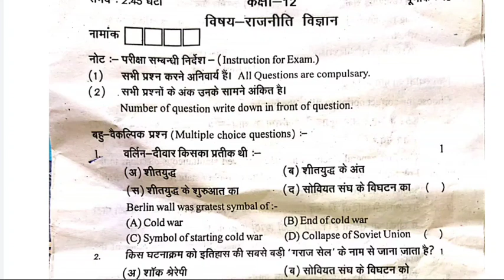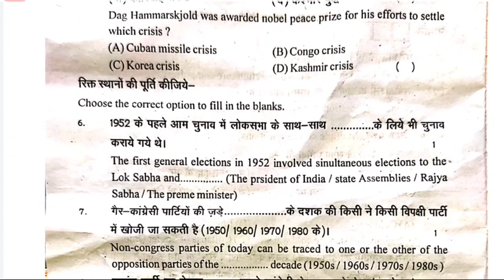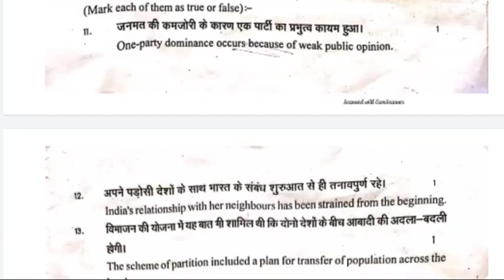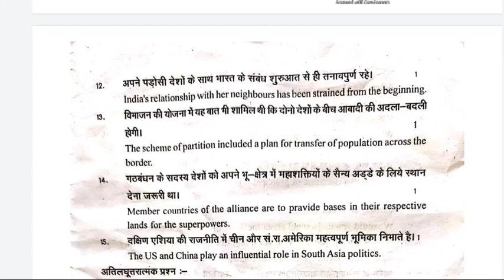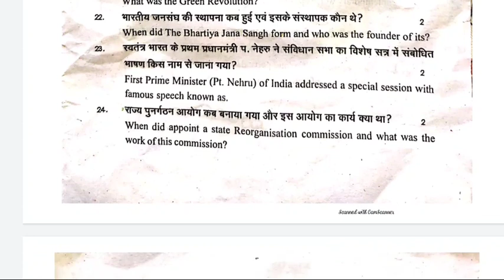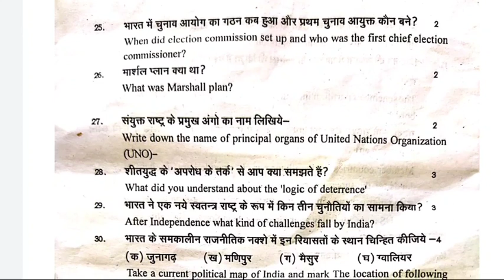Rbse Class 12 Political Science Paper Half Yearly Exam 2021 / कक्षा 12 राजनीति विज्ञान अर्द्ववार्षिक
Rbse Class 12 Political Science Paper Half Yearly Exam 2021 / कक्षा 12राजनीति विज्ञान अर्द्ववार्षिक

राजस्थान बोर्ड कक्षा-12 राजनीति विज्ञान अर्धवार्षिक परीक्षा 2021class 12 political science half yearly paper 2021

Rbse board class 12th Political Science half yearly question paper solution
Rbsehalfyearlypaper​

अर्द्धवार्षिक_परीक्षा_कक्षा_12_वीं_राजनीति_विज्ञान_का_पेपर_हुआ_वायरल_जल्दी_देखों​ Half_yearly_exam_paper_class12th_political_science_18_दिसम्बर_2021​
class 12th Political Science half yearly exam 2021
12th class Political Science ardhvaarshik paper
class 12th Political Science half yearly exam
class twelth Political Science ardhvaarshik paper solution
Rbse class twelth Political Science ardhvaarshik paper 2021-22 ardhvaarshi paper class 12th Political Science

Rbse 12th class half yearly exam paper Political Science
kaksha 12 ka Political Science ka ardhvaarshik Pariksha ka paper
kaksha 12 ardhvarshik Pariksha paper Political Science
Rbse barahavi class ka Political Science ka advarshik Pariksha
Rajasthan board Board class 12 Political Science model paper 2021
Rajasthan Board 12th class Political Science half yearly paper 2021
12th class Political Science half yearly paper 2021
kaksha 12 Political Science ardhvaarshik paper 2021
Political Science ardhvaarshik paper 12th class MP board 2021
half_yearly_political_Science_paper_2021​

class 12 political science revision test paper full solution answer key
political science revision test paper class 12th full solved paper MP Board 2020
class 12th Rajniti Vigyan revision test

halfyearlyexam2021​
class12thpoliticalscince​
class12revisiontestpeperराजनीतिविज्ञान​

Class 12 राजनीति विज्ञान Half yearly 2020 Answerkey || Class 12 Political Science Full

class 12th political science revision test answer key
sabhi prashno ke uttar
solved paper class 12th rajniti vigyan  revision test 2021
रिविजन टेस्ट कक्षा 12 वीं राजनीति विज्ञान के सभी प्रश्नो के उत्तर
रिविजन टेस्ट कक्षा 12 वीं राजनीति उत्तर
class 12th revision test exam
12th
class 11half yearly exam political science paper december 2021